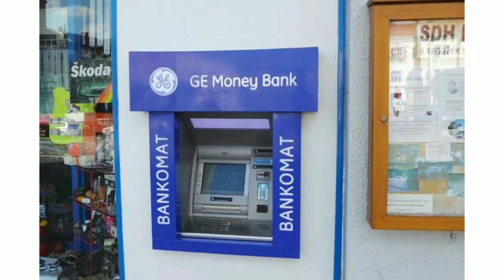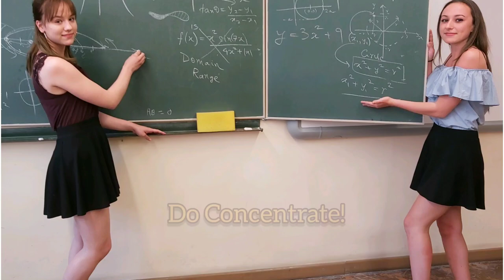Cieszyn A Breathtaking City Border to The Czech Republic | Polish Teens of Cieszyn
Trip to cieszyn! Cieszyn A Breathtaking City Border to the Czech Republic | Polish Teens of Cieszyn.
This is the most beautiful border city of Poland and the border city of the Czech Republic.
I have tried to explain and share my first-hand experiences and interesting moments I encountered on my stay to this south Polish city of Cieszyn!

How Hard Is It To make FRIENDS in Poland! The Wonderous Women Week!
I shall talk about how are the citizens of Poland, especially in this city.
This is my Trip to Cieszyn!

THIS IS PART 3 of my Traveling Poland series!
Welcome to Cieszyn, this will be a brief tour of this stunning and exotic city!

Link to Part 1 Video: Overall Poland and Initial Impressions!

One of the best attractions in Poland! Visit Cieszyn
To be honest, Polish strawberries are the best and I was in love!
I stayed in this stunning south Polish city of Cieszyn for under a month and here are my open thought, options, and incredible experiences!
I spend most of my time at the visit place of the second High School of Mikołaj Kopernik in Cieszyn. Trip to Cieszyn!
 Specifically, II Liceum Ogolnoksztalcace im. Mikolaja Kopernika w Cieszynie
Must watch for the travelers and tourists thinking to come to Poland!

Any constructive advice and criticism are well appreciated.

URL Music: Snowman, Lifestream, Maipen Lei
InstaShot theme
Musician: Rook1e    Music: solitude.